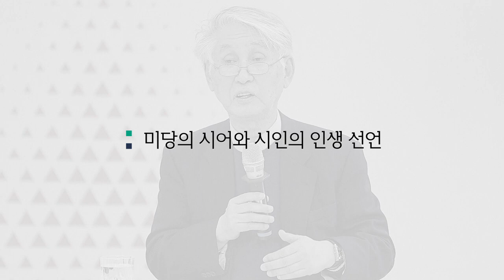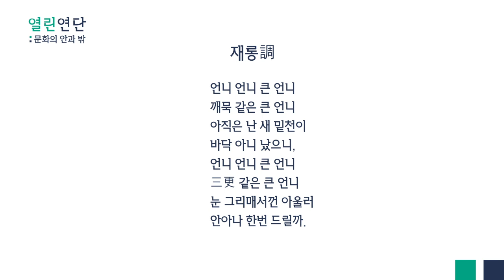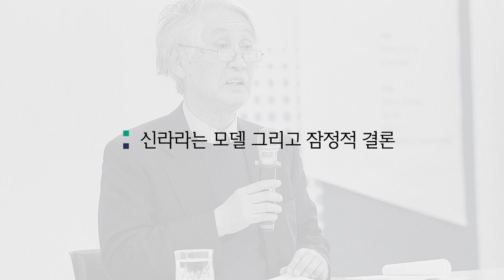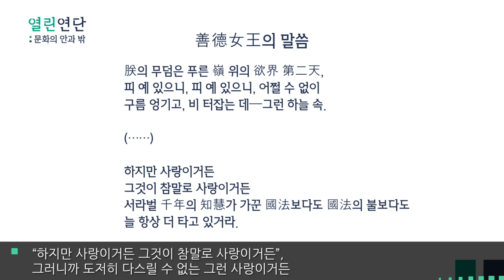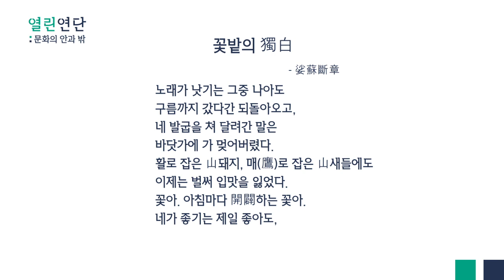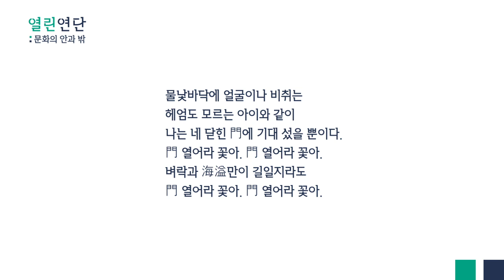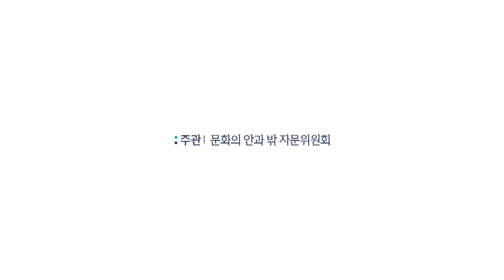서정주 [미당 시 전집]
김우창 고려대 명예교수

한국어가 가진 표현의 가능성을 최대한으로 알 수 있게 하는 언어를 구사했다는 시인 서정주의 문학 세계를 논한다.